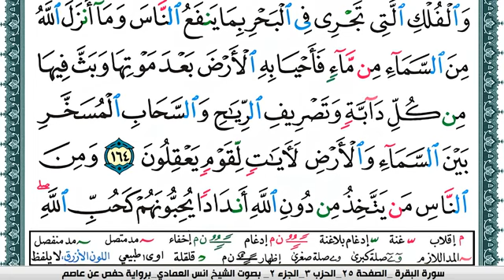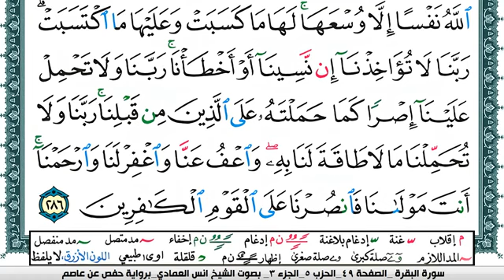سورة البقرة-انس عمادي-